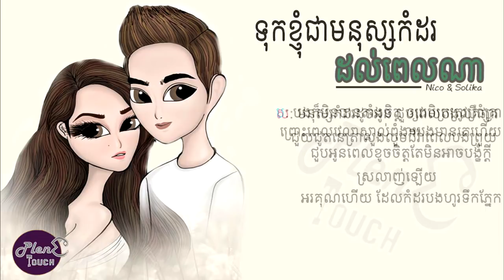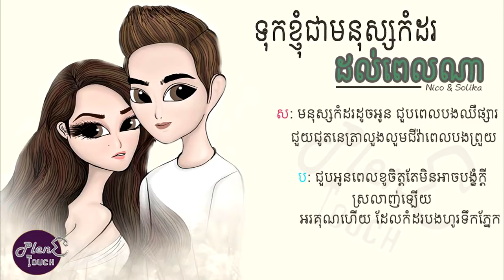ទុកខ្ញុំជាមនុស្សកំដរដល់ពេលណា ច្រៀងដោយ ៖ នីកូ&សូលីកា [ LYRIC AUDIO ]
Tittle: ទុកខ្ញុំជាមនុស្សកំដរដល់ពេលណា
Artist: នីកូ&សូលីកា
Writer& Design: Pleng Touch
               * RingTune *
         - Cellcard: #2727#xxxxx# 📞
         - Metfone: *1772*xxxxx#📞
         - Smart: *855*xxxxx# 📞
©Pleng Touch [MUSIC)
ស្តាប់បទចម្រៀង Original ពិរោះៗ នៅទីនេះ
_______________Subscribe now________________

 - ខ្ញុំសូមអធ្យាស្រ័យដល់ផលិតកម្មចម្រៀង និង ម្ចាស់បទ Original song ទាំងអស់សម្រាប់ការយកវីដេអូមកចែកចាយបន្ត បើសិនជាលោកអ្នកមិនពេញចិត្តក្នុងការបង្ហោះវីដេអូនេះសូម Comment or Message នោះខ្ញុំនឹងកែរសម្រួលឬលុបចោលភ្លាម  សូមមេត្តាយោគយល់ដោយក្ដីអនុគ្រោះ។

Help promote your original song.